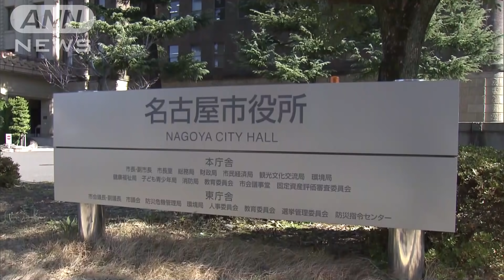名古屋で2人死亡 兵庫の男性も死亡後に感染確認(20/03/12)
11日、名古屋市は新型コロナウイルスの感染者2人の死亡を発表しました。兵庫県では80代の男性が死亡後に新型コロナウイルスが検出されています。

　名古屋市で死亡したのは、10日までに市が感染を確認している80代の男性2人です。死因は1人が心筋梗塞（こうそく）、もう1人は新型コロナウイルス肺炎だということです。これで愛知県内の感染者が死亡したのは5人となり、全国で最多です。兵庫県宝塚市に住む80代の男性は先月末から発熱が続き、今月10日に死亡した後にPCR検査を行ったところ陽性が確認されました。この男性は感染者が相次いでいる兵庫県伊丹市内の老人保健施設をデイケアで利用していました。